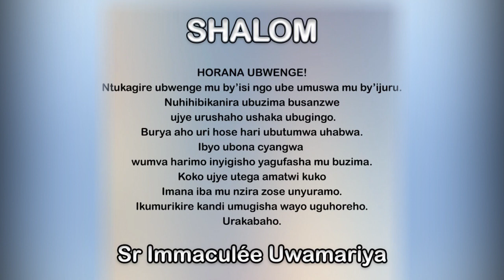SHALOM. ITEGURE! || Ijambo ry'Imana ryo kuwa 26-11-2021 tugezwaho na Sr Immaculée:URAKABAHO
IJAMBO RY'IMANA RYA BURI MUNSI
SHALOM. ITEGURE!
Kuba uriho ntiwabisabye ariko warabihawe. Nyamara uko ubaho uyu munsi ugomba kubinoza kuko byo uzabibazwa.
Hari umunsi umwe uzamurika ibyo wakoze maze ugororerwe cyangwa uhanwe. Iyaba umuntu yibukaga ko atazasimbuka urubanza rwe yatangiye kwitegura hakiri kare. Ntuzatungurwe kandi waraburiwe. Guhitamo ni ukwawe kuko wabiherewe ububasha. Imana ikujye imbere kandi umugisha wayo uguhoreho.
Urakabaho.